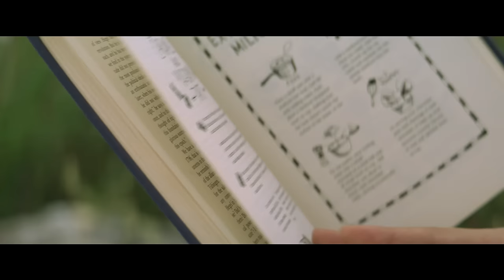NSV 30s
この動画は記事埋め込み用です。
（c）ロッテ